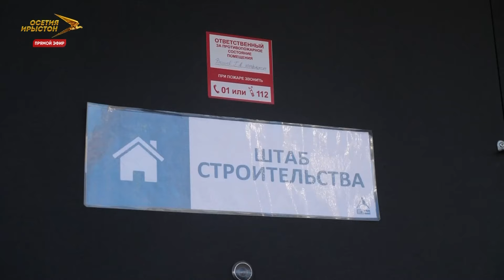Строительство стадиона «Спартак», а также интересные случаи из истории ФК «Алания»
В новом выпуске подкаста «Только футбол» говорим о строительстве стадиона «Спартак». А также вспоминаем интересные случаи из жизни ФК «Алания» вместе с экс-голкипером клуба Ибрагимом Цаболовым.